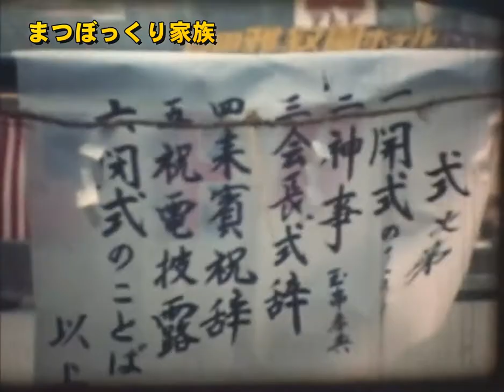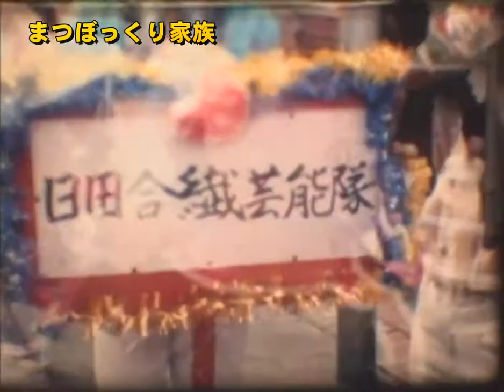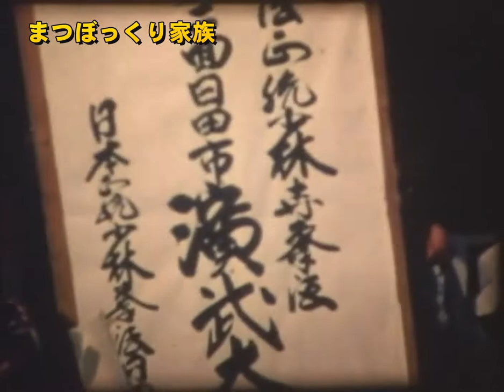日田川開き観光祭[父ちゃん趣味編](1973年)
父ちゃん趣味編、１９７３年５月に日田市でアユ釣り解禁を祝う川開き祭りの様子です、遊船での祈祷，音楽パレード，職場の花表彰，はんぎり競槽，どんたく隊の踊り，子供の魚つかみ大会，少林寺拳法演舞，三隈川花火大会のイベントの様子が撮影されています。